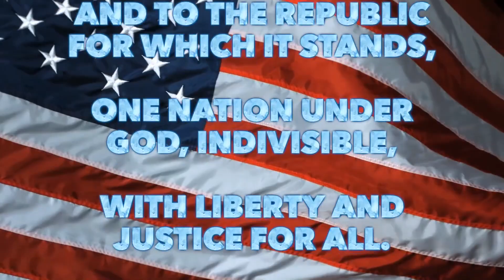SHS Morning Announcements Tuesday January 5, 2021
Lunch Menu
It will be revealed when you get there!!

Athletics

ESports

Sutton ESports is looking for more players!  This year, we are adding Madden 21 and FIFA 21 as options on the PS4 and Smash on the Switch.  We still have Rocket League and League of Legends as well. No experience is necessary, just bring your enthusiasm. Contact Mr. Bilica for more information or join the ESports Discord by getting the invite from any of our other ESports Club or Team members

Other
Weather, sports, news, and politics